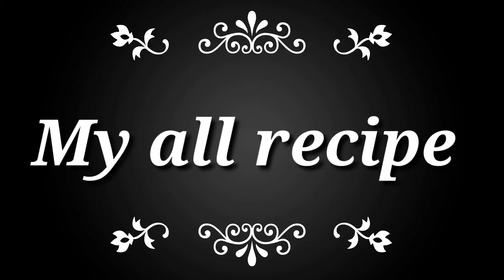My tasty recipe 💗.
My tasty 😋😋😋 recipes. My recipes.
agar aap insabhi recipe ko banana chahte Hain to hamari channel per jae
kitchen chef master
click here 👆👆👆👆👆👆👆.